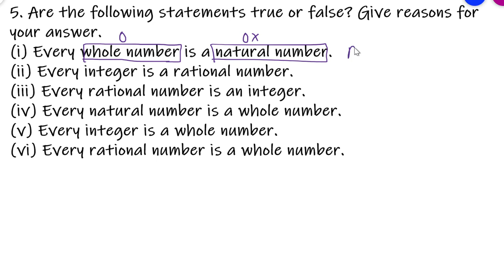Q.5 - Exercise 1.1 - Chapter 1 Number System - R D Sharma Class 9 Math Solutions - Level 1